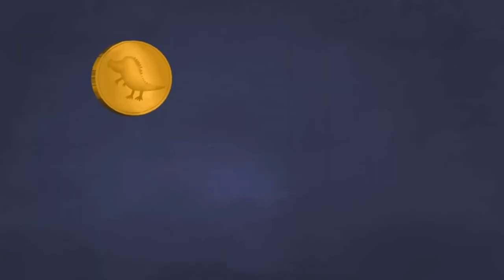Jack's Magical Journey to the Giants' World | What Happened After the Beans Were Planted?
Discover the magical story of Jack and the Beanstalk! 🎬 How did the beanstalk turn a normal rags-to-riches pattern into a rags-to-riches adventure? Join us in this exciting adventure where Jack takes a bold step with the giant beanstalk to discover a treasure-filled workhouse! 🏰✨ See how Jack escaped the giant, and what we can learn from this holiday fairy tale!